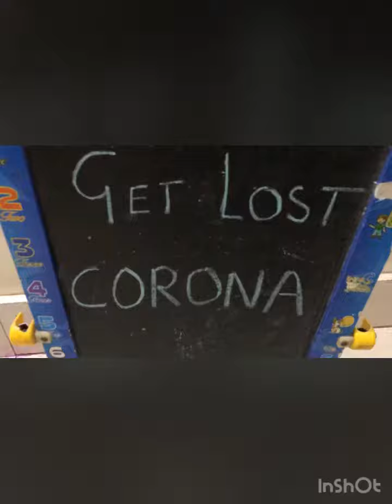How to make rangoli on the theme Corona - Get lost corona rangoli for Diwali 2020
So i sat down at the main door of my house and started thinking, what rangoli should i make this year which is recently trending. And since it was 2020, nothing but corona came to my mind so i took inspiration from the safety measures that we take to protect ourselves from corona virus and started making a mask and a sanitiser.

When i was in the process of making the rangoli, my 7 year old niece came to me and said even she wants to make rangoli. I said ok then, you make diyas. I thought, for her age that would be the best.

But kids these days are very smart and well aware. She said “No i want to make something like what you are making. Should i make corona virus itself?”

I smiled and i said yes ofcourse.

This is how my niece-Roohani and i came up with this rangoli idea.